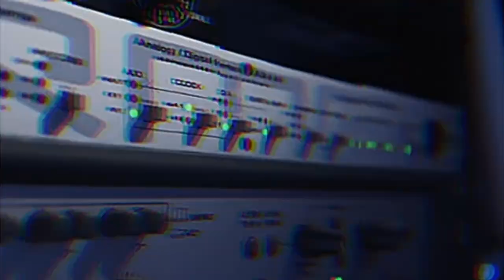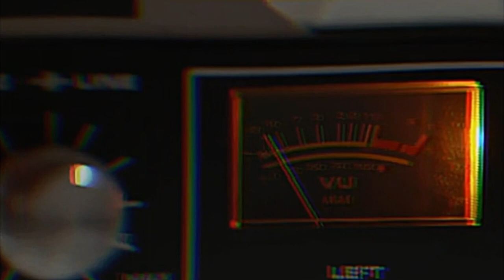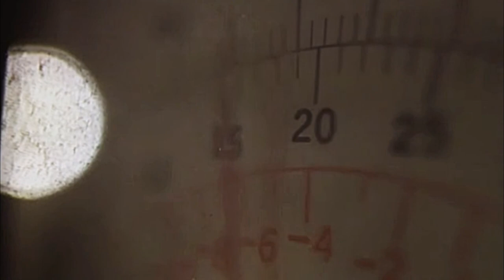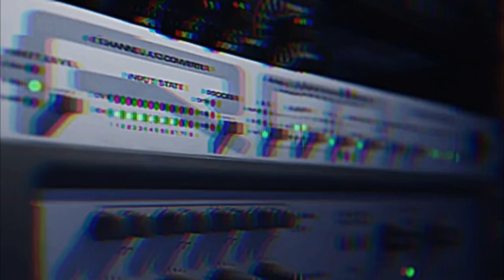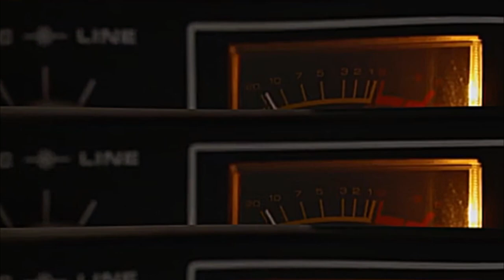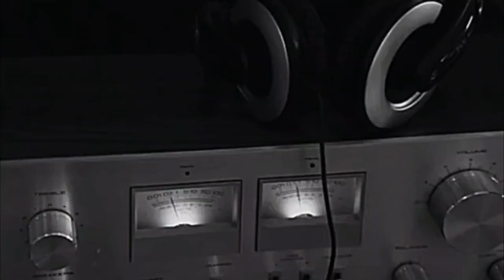Paolo Margari ✪ Twilights 🎧